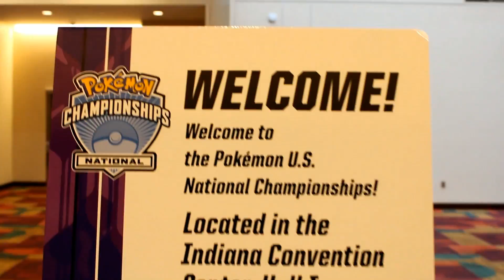Pokemon US National Championship 2013 Montage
A montage of the 2013 Pokemon US National Championship, held in downtown Indianapolis.